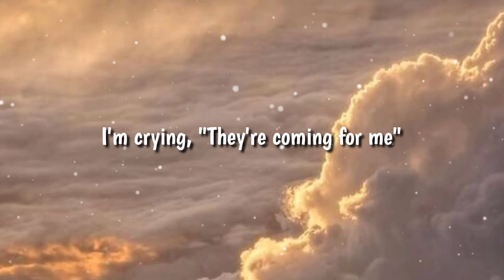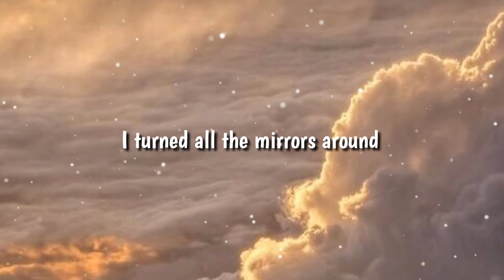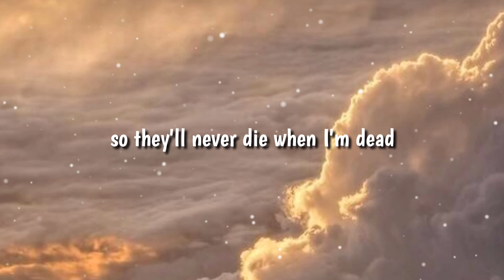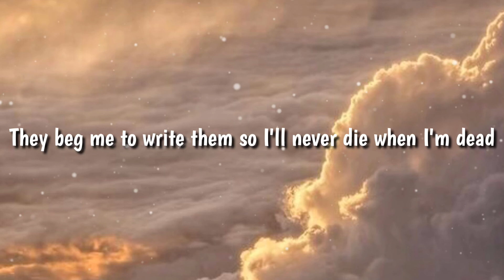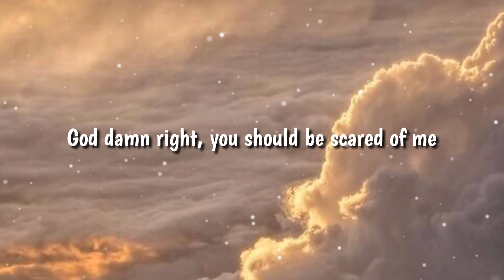halsey- control (lyric video)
Control by Halsey~~🛂
From the Album "Badlands"
Lyrics~
𝗛𝗮𝗹𝘀𝗲𝘆: They send me away to find them a fortune
A chest filled with diamonds and gold
The house was awake, the shadows and monsters
The hallways, they echoed and groaned
I sat alone, in bed till the morning
I'm crying, "They're coming for me"
And I tried to hold these secrets inside me
My mind's like a deadly disease
I'm bigger than my body
I'm colder than this home
I'm meaner than my demons
I'm bigger than these bones
And all the kids cried out, "Please stop, you're scaring me"
I can't help this awful energy
God damn right, you should be scared of me
I paced around for hours on empty
I jumped at the slightest of sounds
And I couldn't stand the person inside me
I turned all the mirrors around
I'm well acquainted with villains that live in my bed
They beg me to write them so they'll never die when I'm dead
And I've grown familiar with villains that live in my head
They beg me to write them so I'll never die when I'm dead